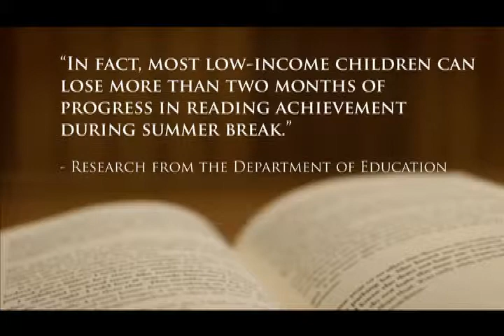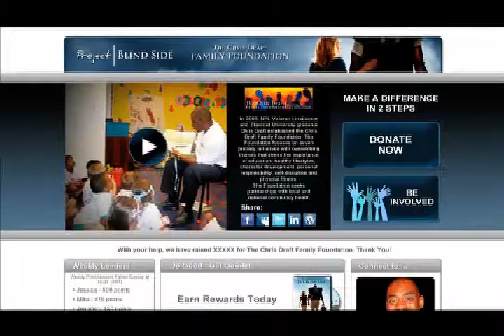Project Blind Side--A Discussion and a Movie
The Chris Draft Family Foundation presents Project Blind Side as a part of our Discussion and a Movie series.